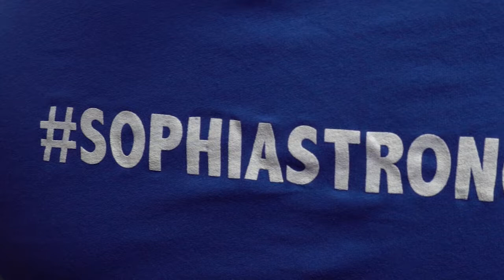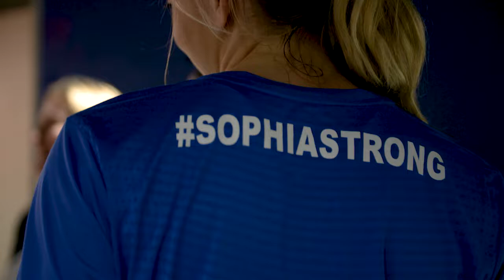2019 Florida Volleyball Season Wrap-Up